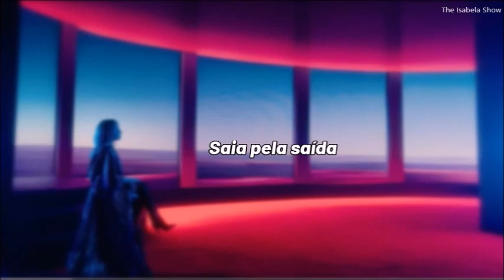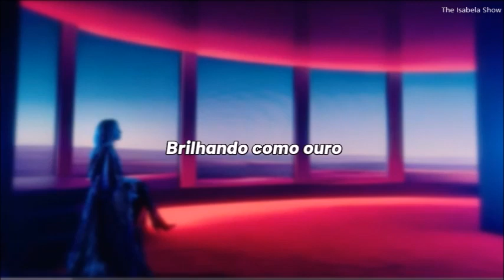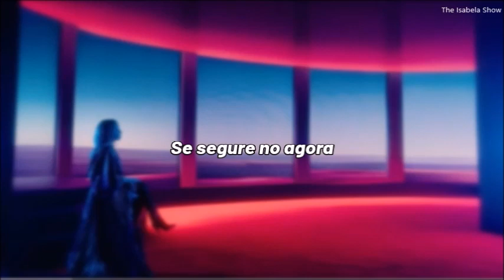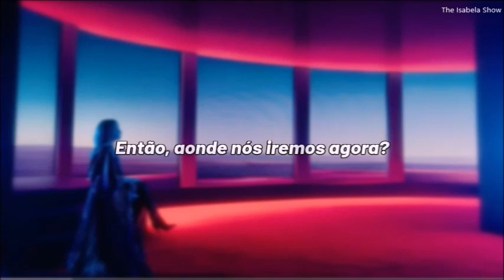Kylie Minogue - Hold On To Now (tradução/legenda)